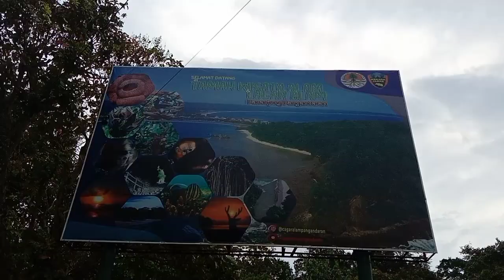VLOG KIBO PANGANDARAN HARI INI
Info wisata pantai Pangandaran dan seputaran Pangandaran mudah di cari di pencarian sebagai berikut: